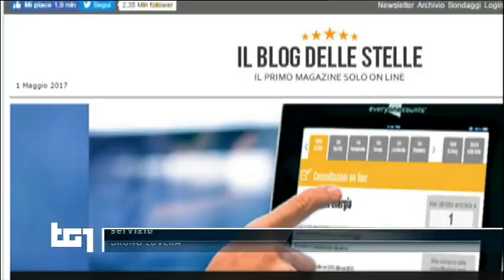Alessandro Di Battista: Tg1 - Legge elettorale